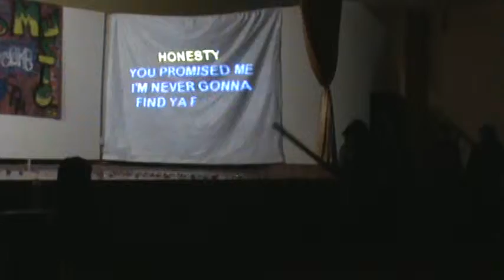karaoke contest 2010 San Antonio de Huamanga School.MPG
Prom 2010 in Karaoke Contest. Winners